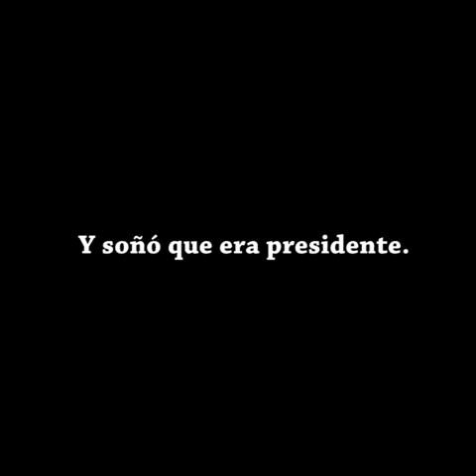ＥＹ ＵＲＴＵＢＥＹ － ＦＴ ＬＡＶＡＧＮＡ （ＶＩＤＥＯ ＯＦＩＣＩＡＬ）